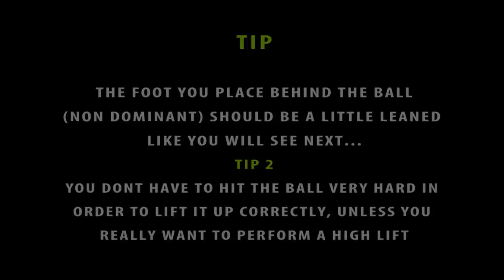Malouda flick - Soccer moves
Soccer tricks, soccer skills, soccer drills, football freestyle, soccer moves, soccer training, soccer techniques and soccer tips!

Explanation:
Hope to upload more videos soon ;)

here you have a demonstration on how to do a great trick to improve your football-soccer skills "Malouda flick" !

learn these soccer/football tips and tricks to get better

Now you can do the popular trick like football players like Cristiano ronaldo, neymar, messi,etc.

fotbalové triky サッカートリック 足球技巧 เทคนิคฟุตบอล футбольные трюки

Very famous football trick,mostly used in freestyle and also used to improve football/soccer skills and strengthen the thighs of football players